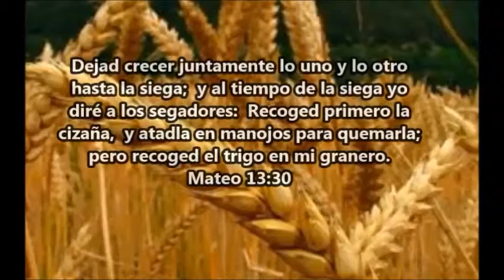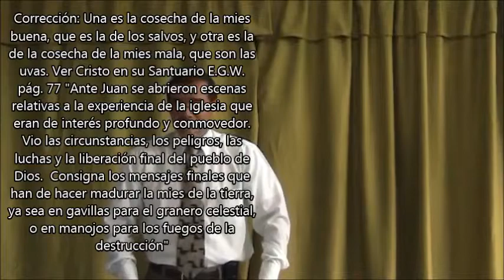2-EL TRIGO Y LA CIZAÑA-TEMA 1-SECCION 2-PASTOR VICTOR H. VENEGAS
Una exposición en vivo en serie en torno a la parábola del trigo y la cizaña, basada en preguntas y respuestas tales como ¿cuándo se separa el trigo de la cizaña? ¿qué es trigo y qué es cizaña? ¿ a qué se refiere el dormir de los hombres? ¿qué es la cosecha? ¿qué relación hay entre fin del mundo y fin del tiempo de gracia? etc.